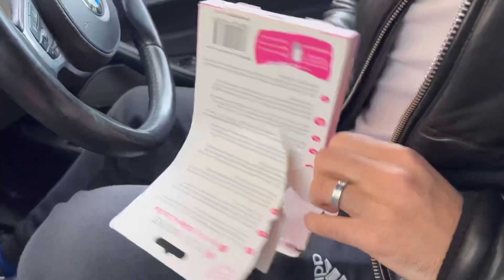تكلمت مع علي بلغته و صدمتوا 😎ماكانش متوقع| لوستي جات عندي و حضرت كيكة تريليتشي التركية